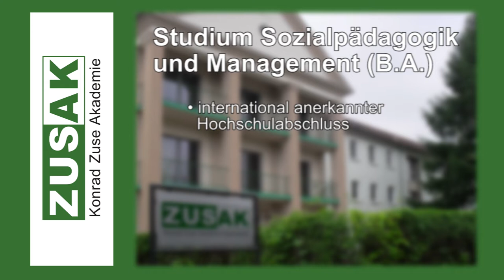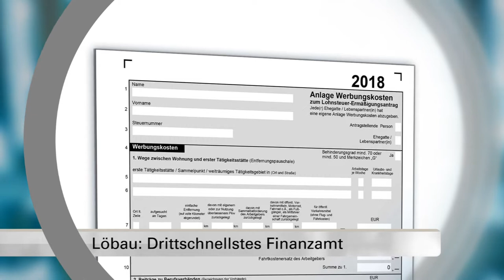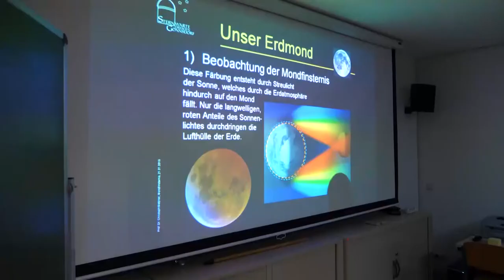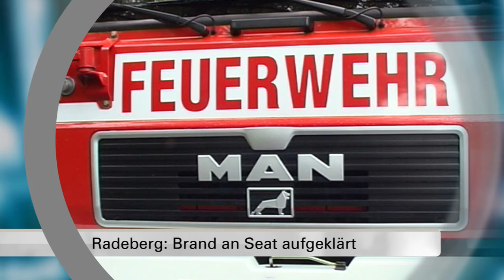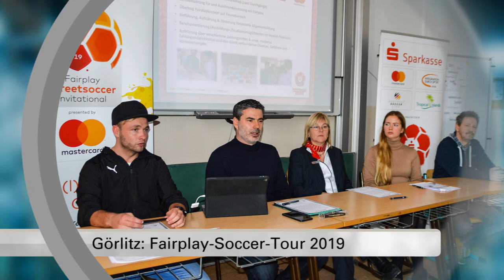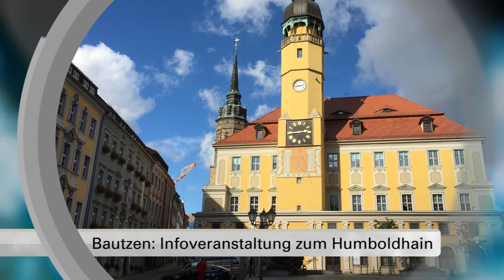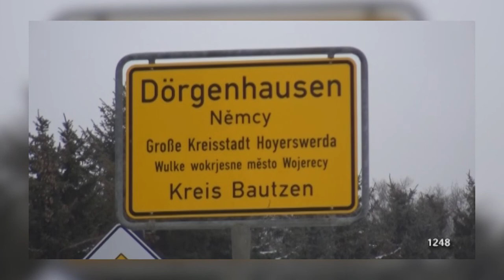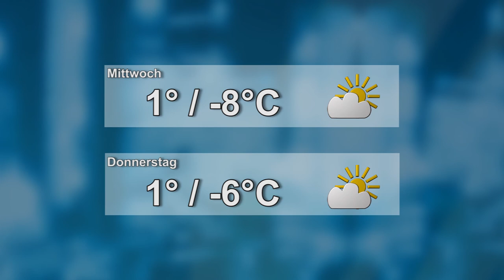Drehscheibe Lausitz vom 21.01.2019 - LAUSITZWELLE